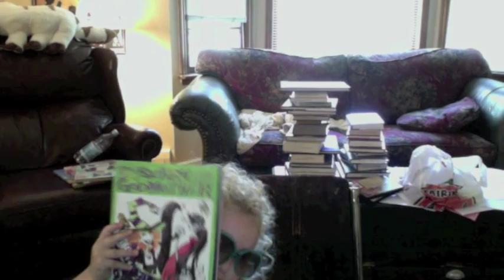My Three Year Old Talks about Some Comics She Likes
My daughter, Lilah, wants us to get our comic shop really badly, so she can read more comics that she loves- please visit our kicktstarter and help us build!